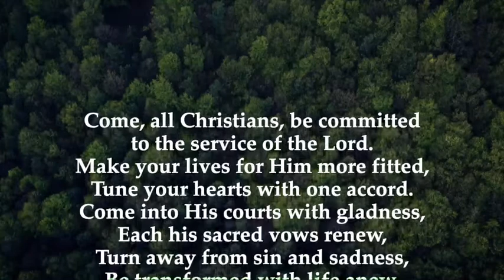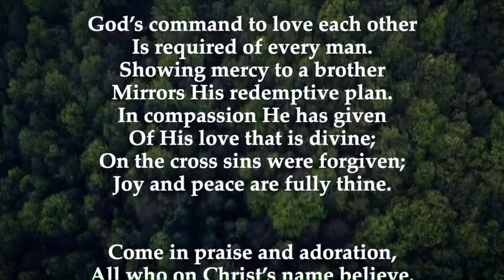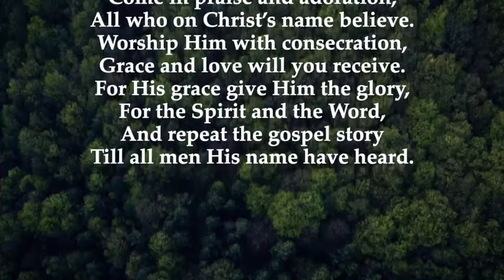Come, All Christians, Be Committed